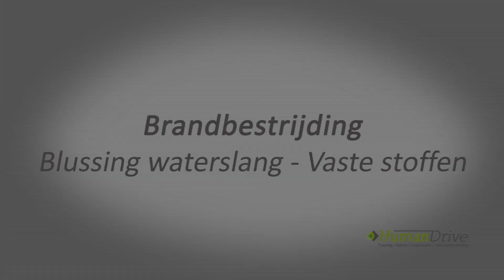BHV Blussing waterslang vaste stoffen geen VO